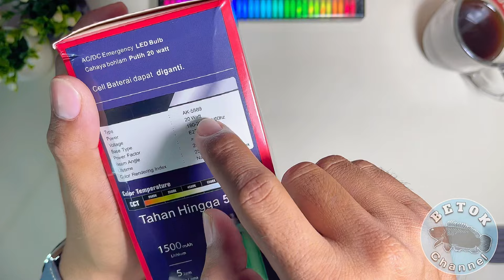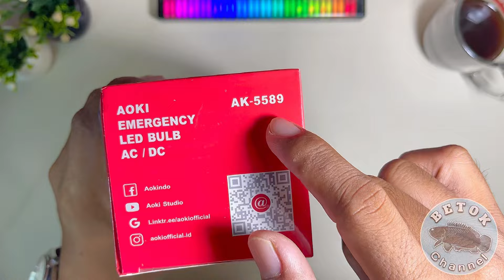LAMPU BOHLAM AJAIB DARI AOKI || UNBOXING LAMPU EMERGENCY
Unboxing lampu bohlam dari aoki

senter mini,
senter mini awet,
senter mini anti air,
senter mini baterai awet,
senter astrolux mini,
senter mini super terang,
senter mini led,
senter mini zoom,
senter mini laser,
senter mini edc
senter super terang,
senter super terang dan jauh,
senter super terang dan tahan lama,
senter import super terang,
rekomendasi senter led super terang jarak jauh,
senter led super terang,
senter led super terang murah,
lampu senter super terang,
senter led super terang tahan lama,
lampu senter super terang murah,
led senter super terang
Smilling shark
Leyoya
Long da
senter super terang,
senter smiling shark sd 5220
senter smiling shark
senter smiling shark sd 7009
senter smiling shark m80
senter smiling shark sd 5990
senter smiling shark sd 7004
senter smiling shark sd 5996
senter smiling shark 617a
senter smiling shark paling terang
senter smiling shark sd5220 m80
senter smiling shark sd 7015
lampu senter smiling shark
senter smiling shark m77
tes senter smiling shark
senter smiling shark td 8011
senter smiling shark td 8030
senter smiling shark emergency
lampu smiling shark
senter led smiling shark
senter smiling shark sd 5228 zoom
senter zoom smiling shark
senter smiling shark sd 0707a
senter smiling shark sd 1030
senter smiling shark sd 1026
senter mini smiling shark sd 1026
senter smiling shark 2 warna
senter smiling shark sd 5215
senter smiling shark sd 5228
senter smiling shark sd 5212
senter smiling shark sd 5995
senter smiling shark sd 5508 m80
senter smiling shark 622a
senter smiling shark sd 6000
senter smiling shark 7004
senter kepala aoki,
senter kepala aoki 40 watt,
senter kepala aoki 60 watt,
senter kepala aoki 15 watt,
senter kepala aoki 100 watt,
senter kepala aoki 500 watt,
senter kepala aoki 80 watt,
senter kepala aoki 50 watt,
senter kepala aoki 150watt,
senter kepala aoki 250 watt,
senter kepala aoki 30 watt,
senter kepala aoki 85 watt,
senter kepala luby vs aoki,
senter kepala merk aoki,
review senter kepala aoki,
senter kepala aoki 200 watt,
aoki senter kepala 200w